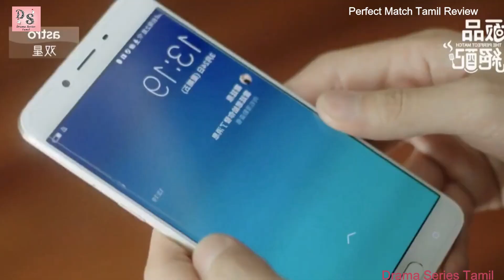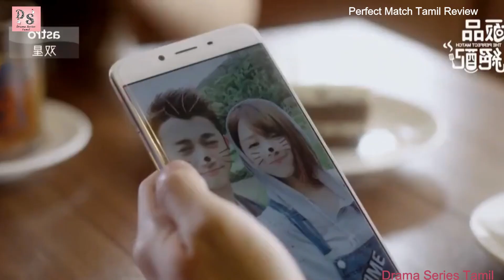திமிர்பிடித்த Hero கிட்ட சமையல் கத்துக்க வம்பிழுக்கும் ஏழை Heroine Ep-15- Tamil Review & Explanation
Tamil xplanation,
drama explanation,
taiwanese drama,
thai drama,
DST,
kdrama,